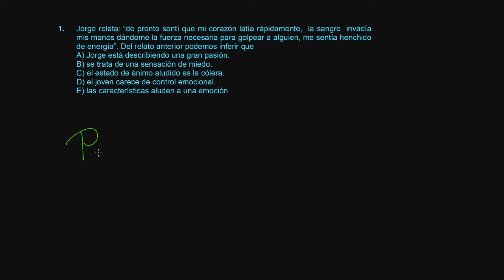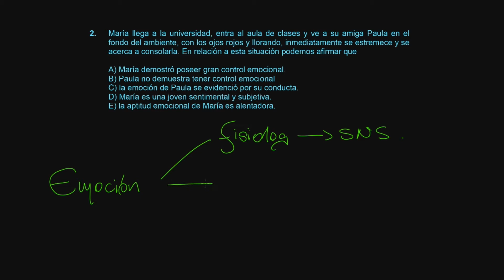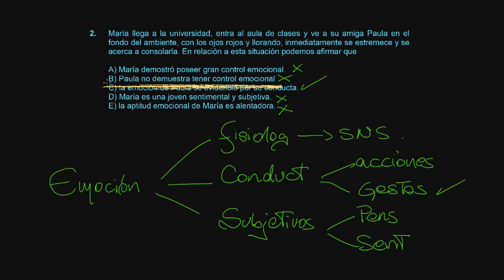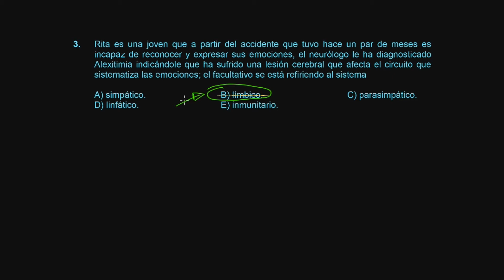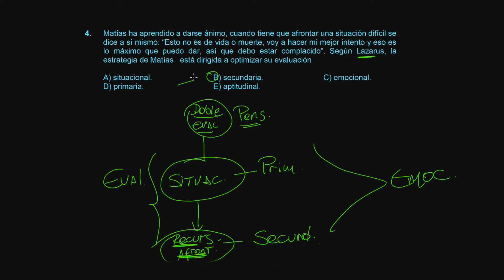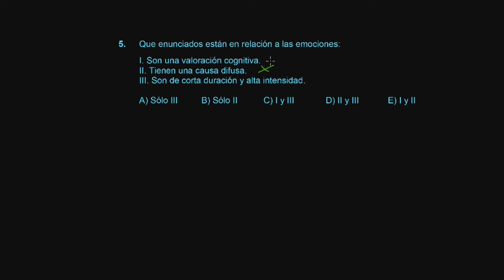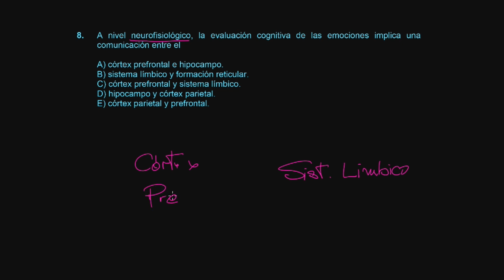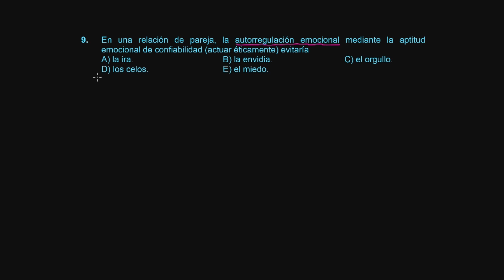Psicología S13 2017 II